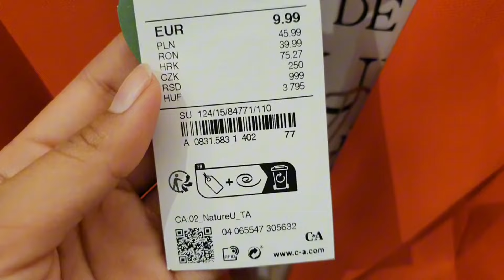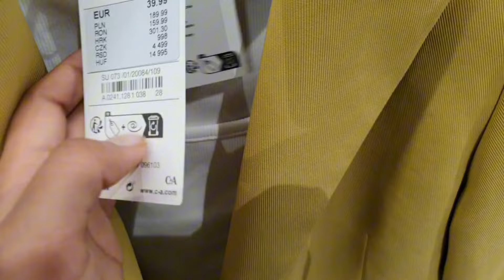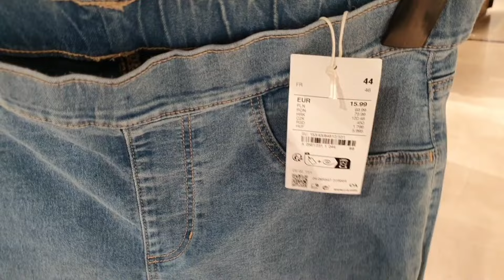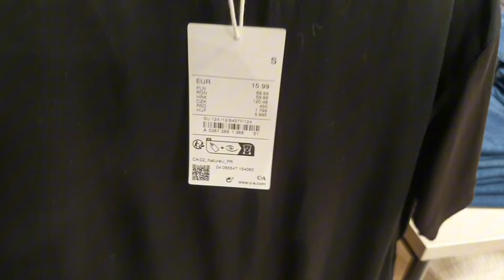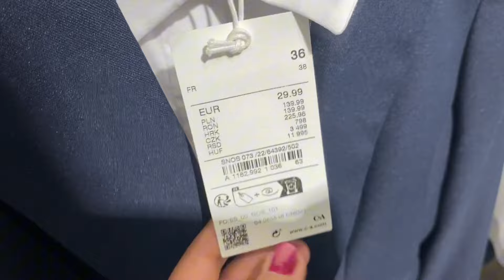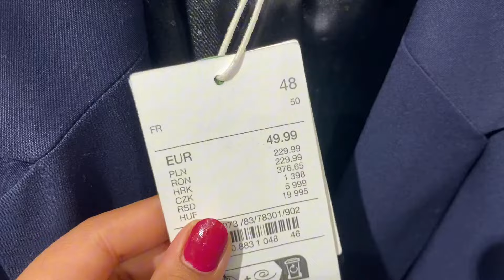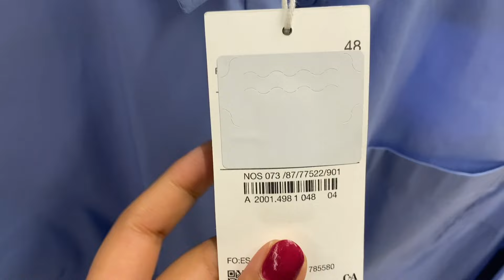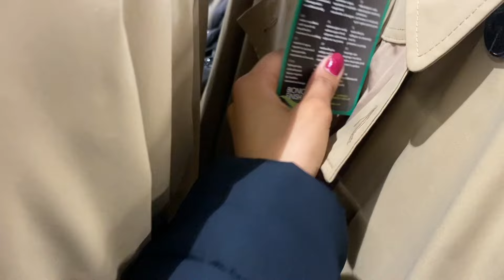C&A women's new collection 2024